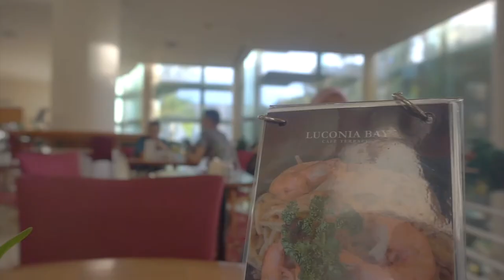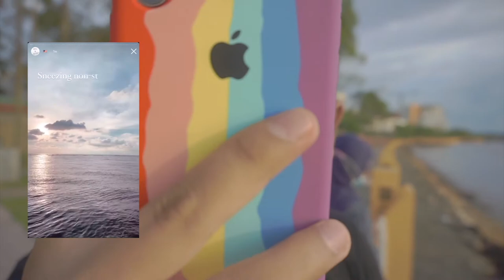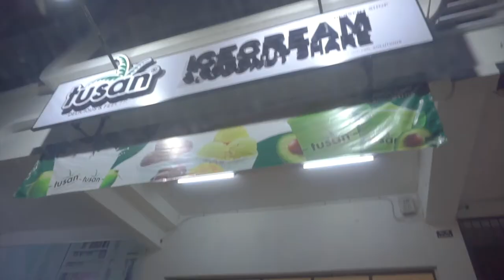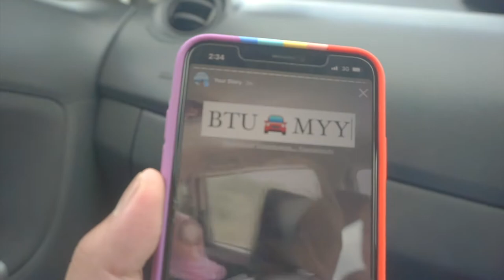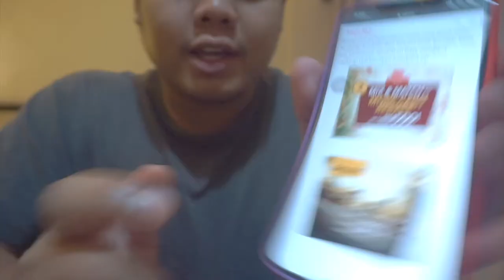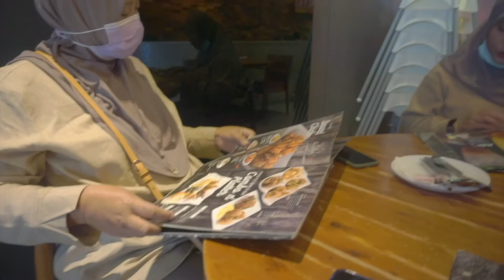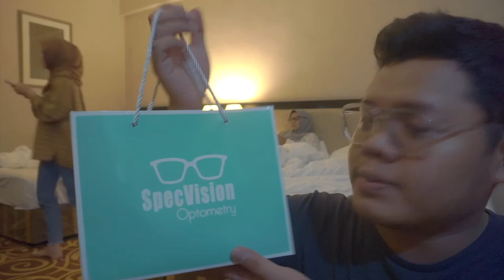2020 YEAR END TRIP'S VLOG | BTU - MYY (DECEMBER 2020)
DESCRIPTION:
Due to the pandemic, I can't go far for my December Trip like previous years. However, I got to spend my year end trip with my mom and my two sisters, in our very own state of Sarawak. We went to Bintulu and Miri! In my next video, I'll show you guys my trip to Borneo Tropical Rainforest Resort (BTRR) in Miri! As for now, enjoy this VLOG!!!

2. FACEBOOK @Luzzi Ziaf Ludba Pilatum

3. Tumblr @izzulfaiz-am

4. Blogspot @izzulfaiz-am

Camera : Sony A5100 / iPhone 7 / iPhone XS Max
Sony lens: Kit lens (25-50mm F3.5-5.6) and Prime lens (E 50mm F1.8 OSS)
Meike lens: Manual focus (35mm F1.7)
Editing software: iMovie / Final Cut Pro

MUSIC!

Tracklist:
0:00 - Aso - Sunsets (Chillhop 2019 Spring Essentials)
2:52 - Justice Der - Empty Places
4:24 - Crazyjazz - Happiness
7:19 - Justice Der - Kicks
11:31 - Justice Der - Memento